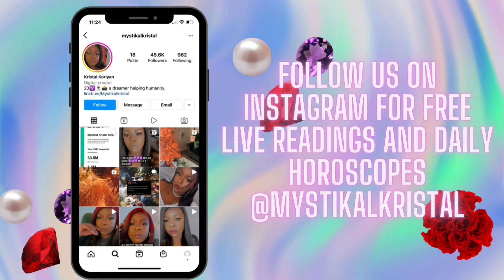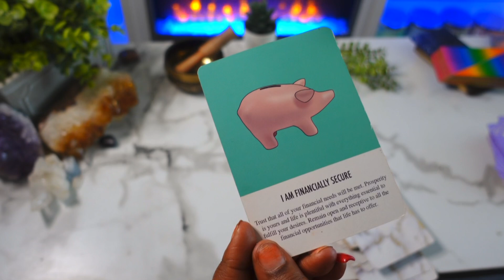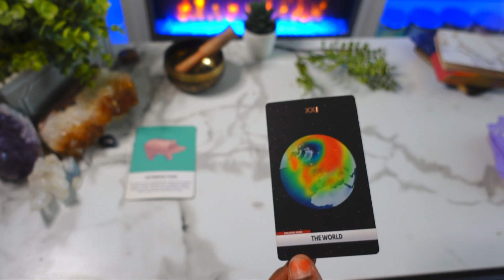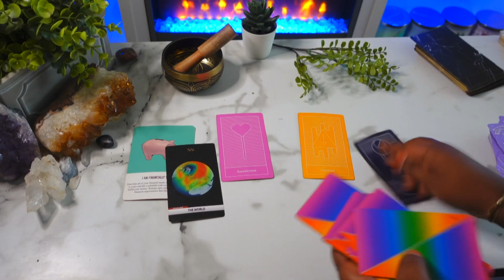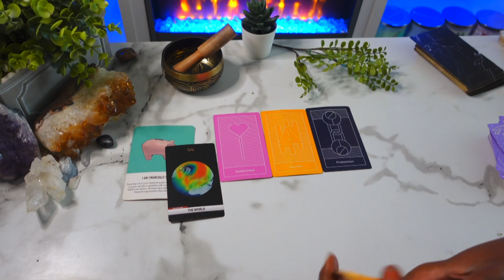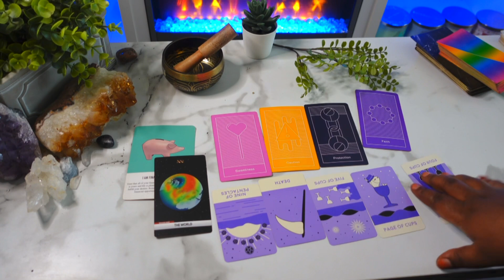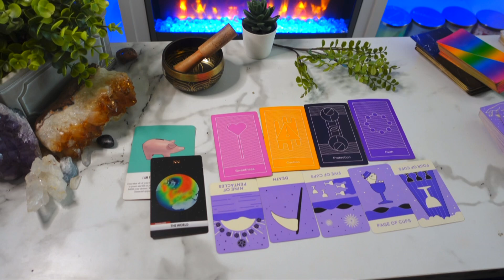Taurus: URGENT Messages! Tarot Reading March 2022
This is a tarot card reading for the zodiac sign Taurus. this channel is about making tarot easy to and to navigate in life via the tarot.

My Favorite Tarot/Oracle Decks:
 Arcanum tarot
Butterfly Oracle Cards
 Mystic Mondays
Smith Waite Tarot Deck
 Prism Tarot